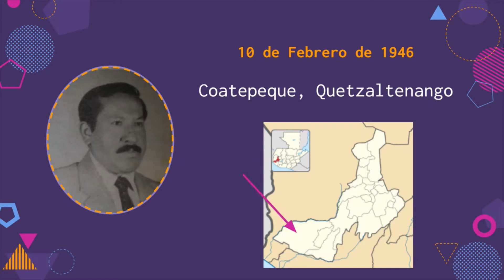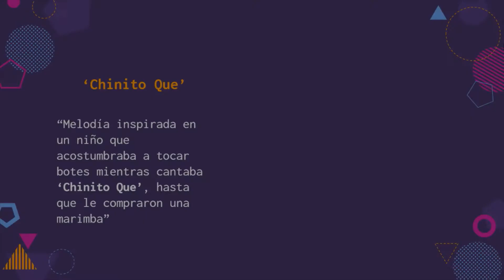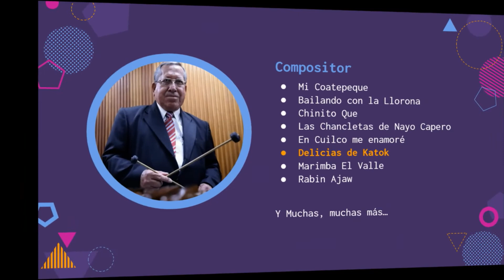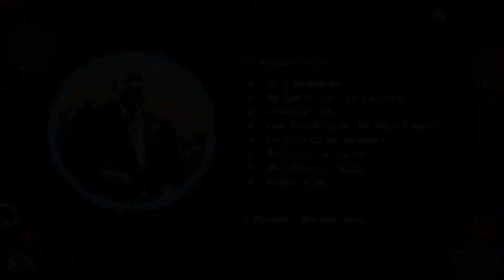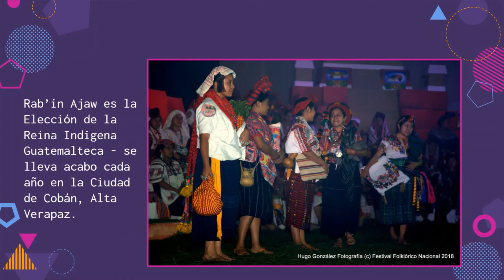Homenaje a don Guillermo De Leon Ruiz, compositor de Marimba [Las Chancletas de Nayo Capero]